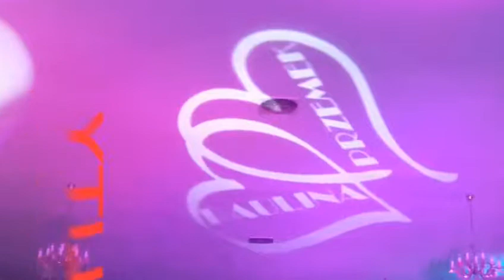Dj wesele Świebodzice dolnośląskie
Dj na wesele dolnośląskie Świebodzice, Legnica